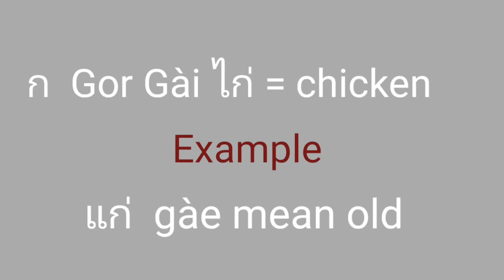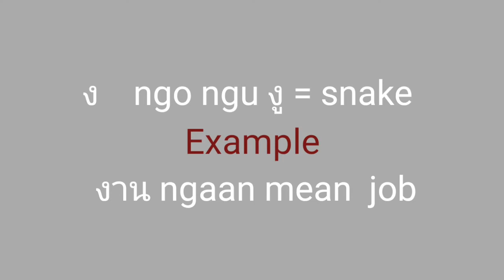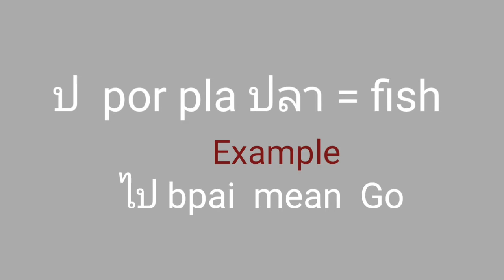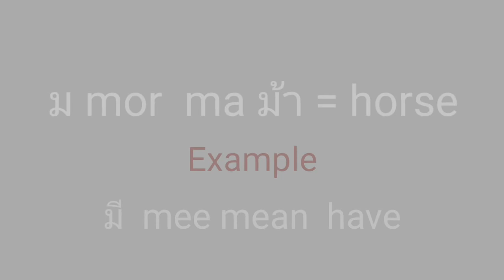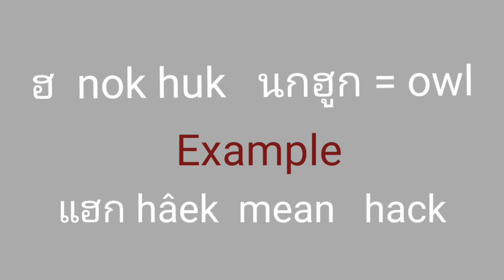Thai consonants with animals symbols